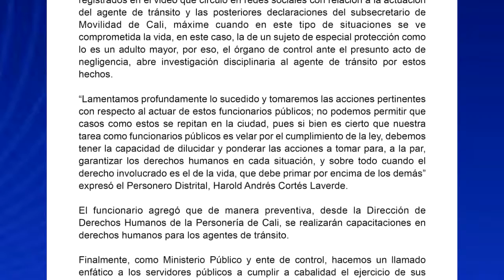La personería abrió investigación al agente de transito por presunta negligencia